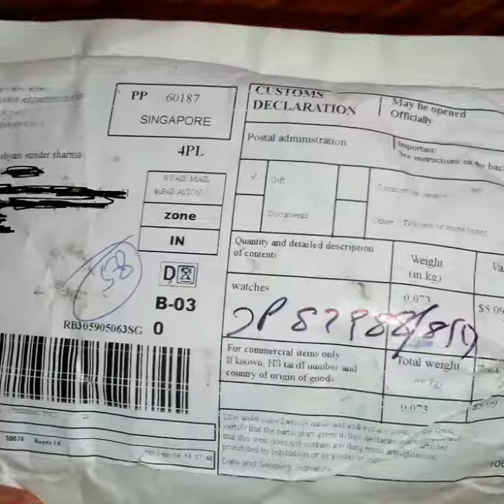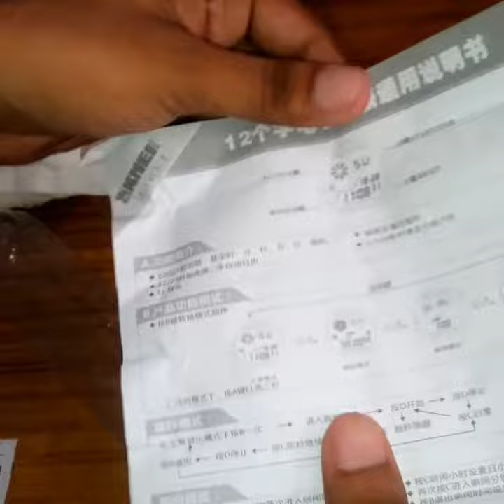Skmei 1025 watch unboxing and review in hindi how to get cheap price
Hello Frnd I buy Skmei 1025 watch in website only in 220₹ . and Skmei factory store. The seller is good and friendly nature.